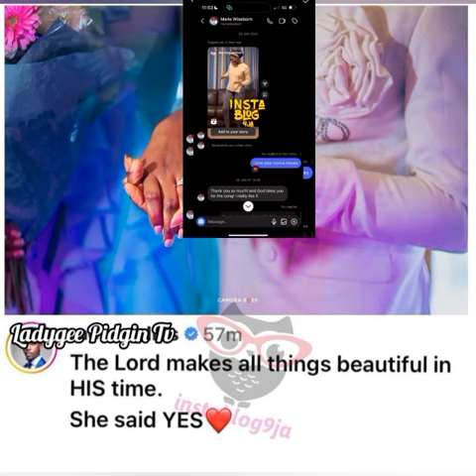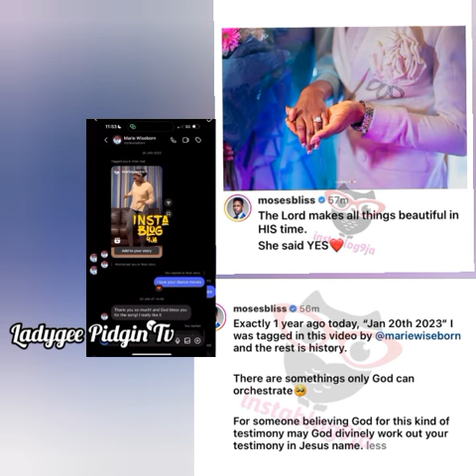U.k Lady Give Full Details On Why Kunle Remi's And Moses Bliss Choose This Ladies As Wives